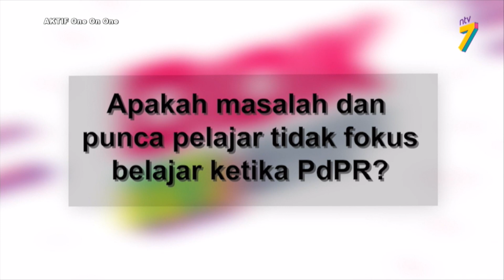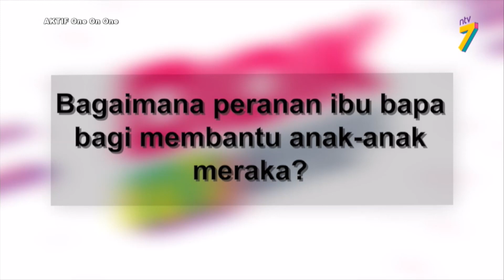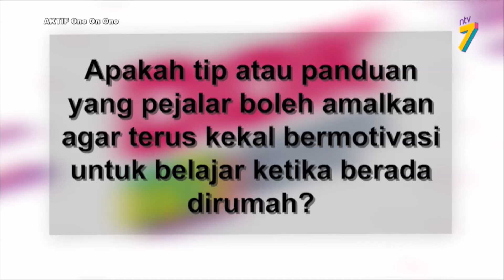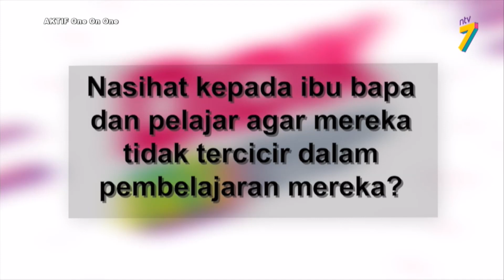Aktif (2021) | One To One Bersama Azizanrahman Hj Samian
Topik: One To One Bersama Azizanrahman Hj Samian